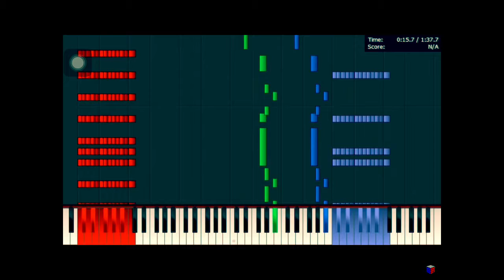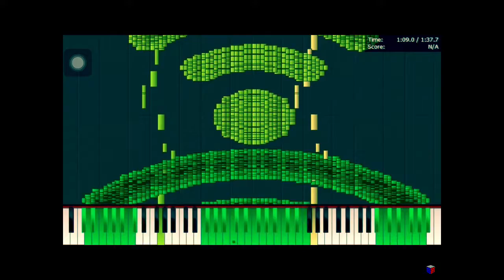Google And Ebay What Do They Sound Like